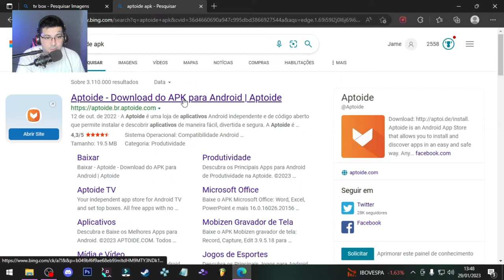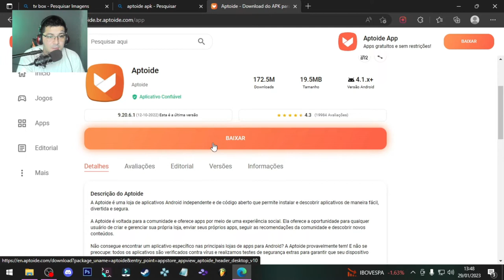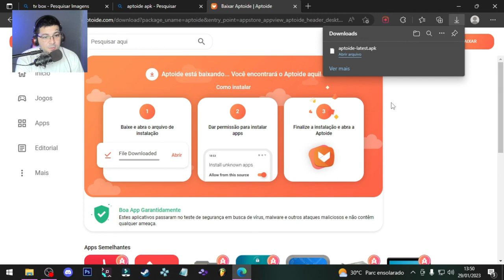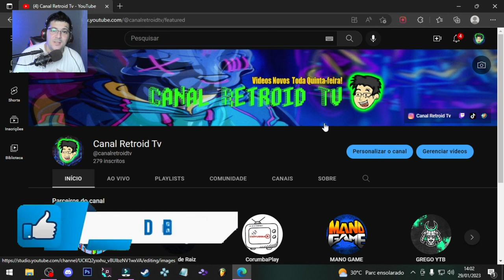APRENDA Como Instalar Netflix no TV Box Mxq Pro e outros 2023 Atualizado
✅Doe e aparecerar uma super animação na Tela! CLIK ABAIXO!